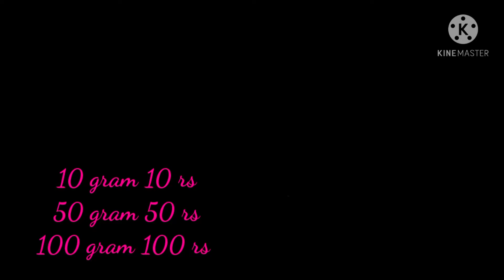New Bead collection / price Details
In this video added new varities if beads more over 14 shapes
10 gram 10 rs
50 gram 50 rs
100 gram 90 rs
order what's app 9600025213